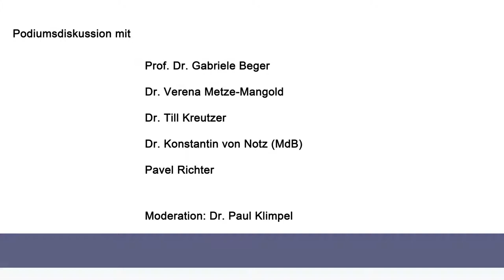Podiumsdiskussion "VISIONEN UND TABUS" am 23.10.2012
Podiumsdiskussion "VISIONEN UND TABUS"
Prof. Dr. Gabriele Beger, Dr. Verena Metze-Mangold, Dr. Till Kreutzer, Dr. Konstantin von Notz MdB und Pavel Richter
Moderation: Dr. Paul Klimpel